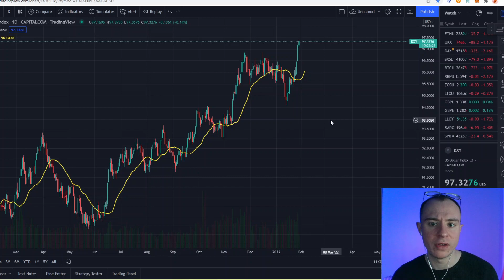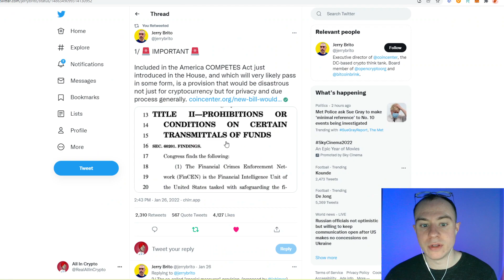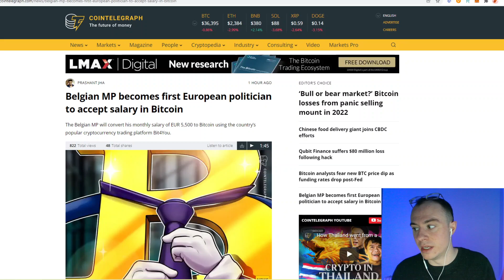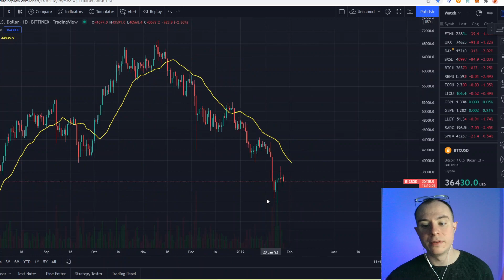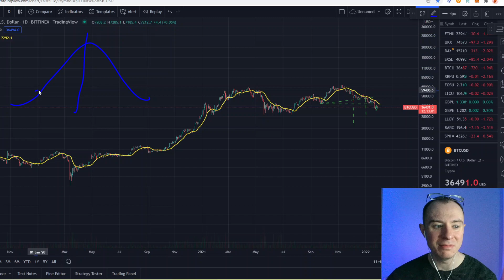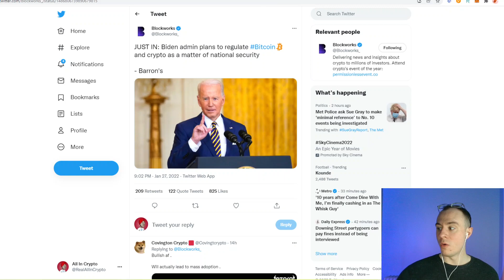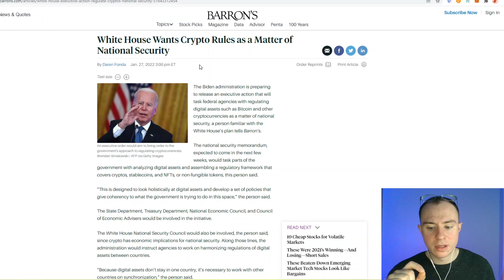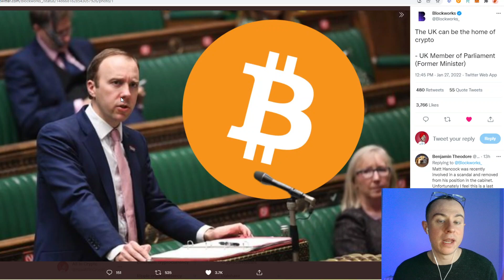IMPORTANT: Crypto Market Update: A National Security Risk!?! Regulations INCOMING! Good Or Bad.....?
Welcome Back Everyone for our daily crypto market update!

BITCOIN BTC CARDANO ADA ETHEREUM ETH SOLANA SOL POLKADOT DOT CRYPTO CRYPTOSPACE CRYPTOCURRENCY BLOCKCHAIN FINANCE TRAIDING CHARTS TA MONEY ELLIOT WAVE THEORY ROCKETS MOON VECHAIN XRP RIPPLE VECHAIN CHAINLINK